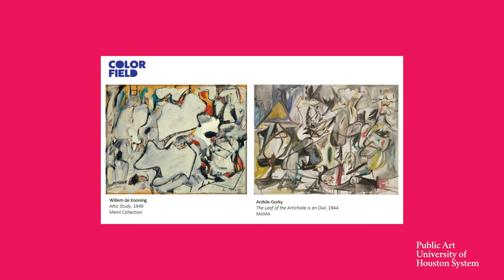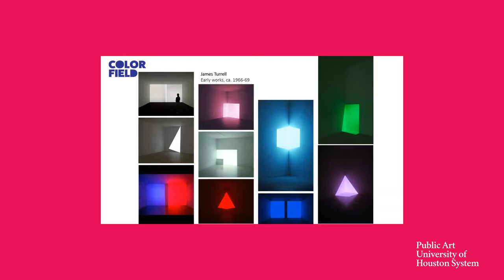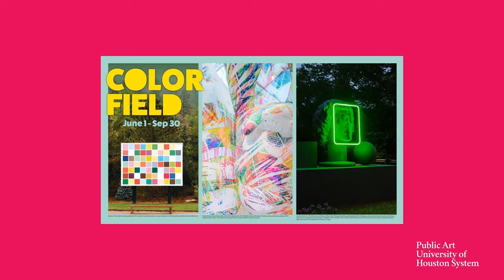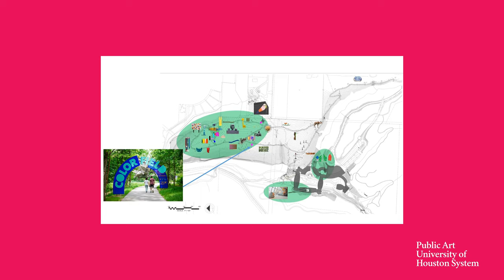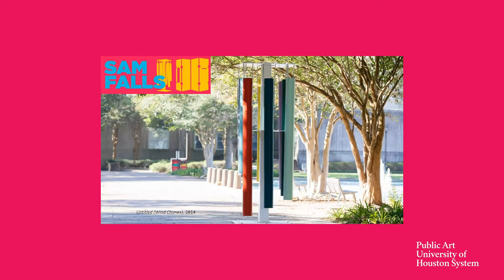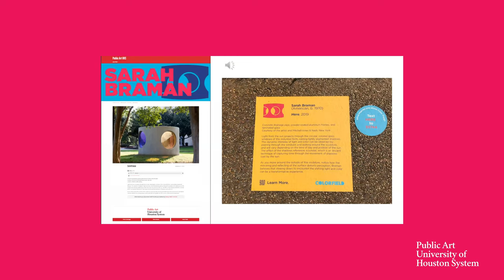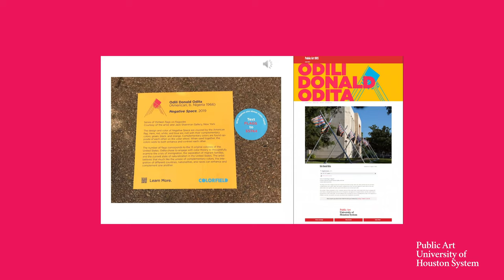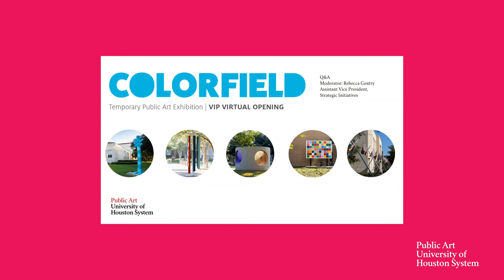Color Talk | Introduction to 'Color Field' Outdoor Art Exhibition at the University of Houston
Learn more about 'Color Field', a temporary public art exhibition at the University of Houston. Public Art of the University of Houston Director and Chief Curator, Maria C. Gaztambide, PhD joins Allison M. Glenn, Associate Curator at Crystal Bridges Museum of American Art in a conversation.